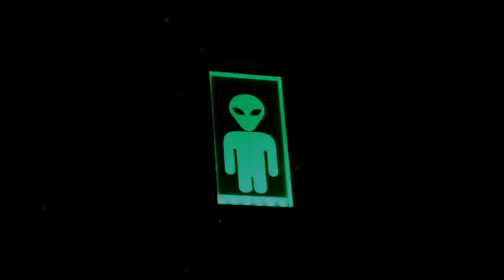Приглашаем на открытие б/к "Звёзды"!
Вы можете поддержать развитие бильярдного спорта, канала и организацию новых трансляций.
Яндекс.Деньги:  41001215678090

бильярддлявас Дорогие друзья! Вы, наверное, уже успели заметить изрядно снизившуюся активность нашей публичной странички за последнее время. Но лишь немногие знают, что связано это с тем, что последние несколько месяцев мы упорно трудились над открытием бильярдного клуба «Звёзды». Совершенно нового заведения, призванного стать самым необычным, стильным, а также комфортабельным клубом Москвы. У нас установлено бильярдное оборудование высшего класса, и дизайн интерьера абсолютно уникален, выполнен в футуристическом стиле и создает иллюзию космического пространства.

Наш клуб будет рад принять в своих стенах всех профессионалов и любителей бильярдного спорта, и станет официальной базой нашей Школы бильярда! Здесь каждый гость сможет найти развлечение на любой вкус. Ведь «Звёзды» это целый развлекательный центр! К Вашим услугам прекрасный спорт-бар, авторская кухня от шеф-повара, 3 уютных VIP-зала, профессиональное караоке, электронный дартс, нарды, шахматы, восьмиметровая барная стойка, а также огромный выбор коктейлей! И всё это на площади 1500 квадратных метров!
Что касается сугубо бильярдной части, то клуб вмещает в себя 13 столов для русского бильярда и 3 стола для пула. Среди которых вы найдете 2 ТВ-стола, оснащенных профессиональными видеокамерами для записи матчевых встреч! Стоит ли говорить, что теперь мы постараемся более не оставлять вас надолго без интересных видео, а также постоянно проводить незабываемые мастер-классы и показательные матчи со «звёздами» бильярда для всех желающих!

Несмотря на то, что официальное открытие развлекательного центра «Звёзды» запланировано на сентябрь, мы уже сейчас готовы с радостью принять первых посетителей! В связи с этим мы приглашаем ВСЕХ ЖЕЛАЮЩИХ НА ОТКРЫТИЕ нашего бильярдного зала и настоятельно рекомендуем освободить вечер понедельника.
Не упустите свой уникальный шанс поприсутствовать на историческом моменте для бильярдной общественности, и оказаться в числе первых посетителей клуба! Для всех наших гостей мы приготовили поистине увлекательную программу:

• Праздничный фуршет
• Трюковой бильярд
• Показательная игра от чемпиона мира среди юношей Сергея Крыжановского и чемпиона Европы по пулу Руслана Чинахова
• Мастер-класс от легендарного Евгения Сталева
• Для гостей будет разыграна возможность сыграть в паре с признанными игроками
• Всем желающим будут вручены дисконтные карты!

Мы ждем вас 19 августа по адресу: ул. Академика Королева, дом 13 стр. 1
Сбор гостей в 19:00.

До встречи в «Звёздах», друзья!